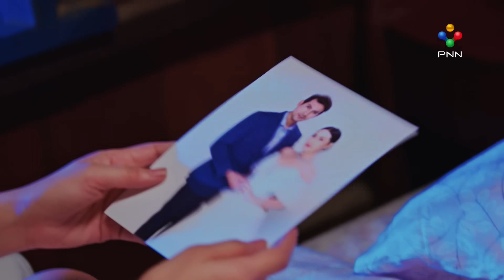រឿង ស្នេហា Cover ភាគទី០២